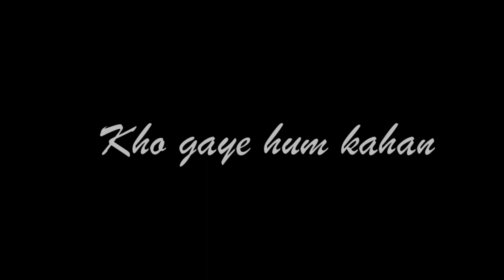Kho Gaye Hum Kahan | Travel Cover by Rohit Dua | Prateek Kuhad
The current situation has made us sit at our homes for what feels like a year already. I know most of us are missing travelling and going out on vacations. Well me too!
My previous trip was amongst the most memorable ones and since we can't go out right now, I thought it'd be a nice idea to put together some pieces from it into my next cover to relive those days again.
Put your earphones on and allow me to take you on a virtual vacation :)

Kho gaye hum kaha | Prateek Kuhad
The cover is of a live performance by Prateek Kuhad.